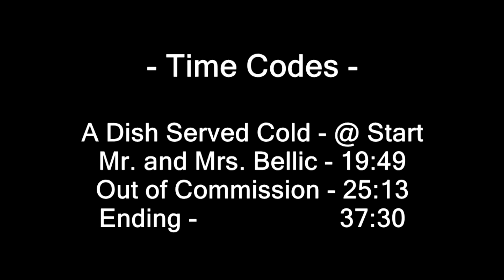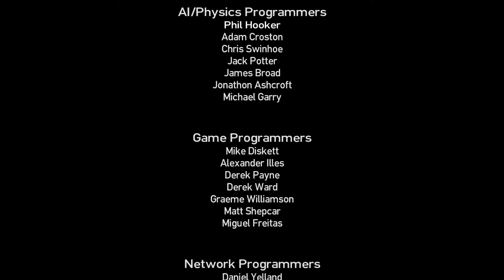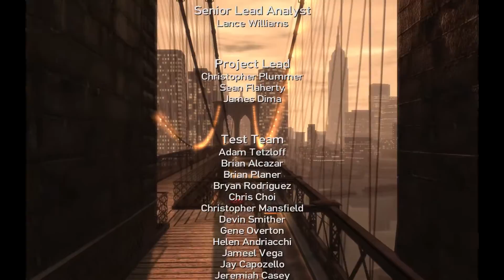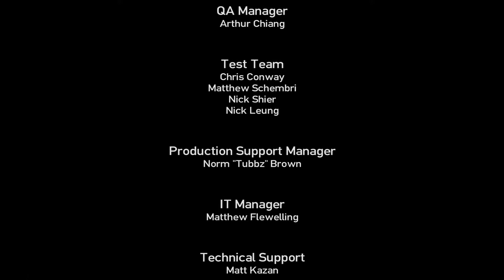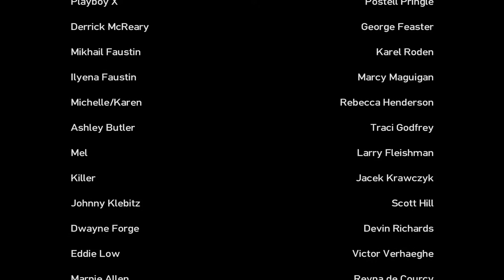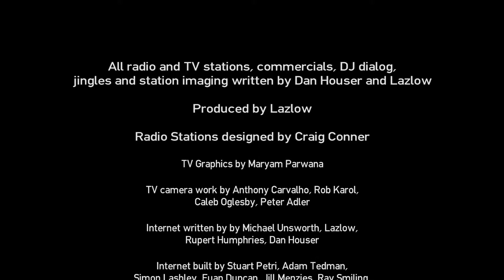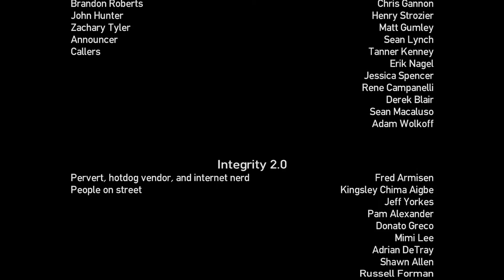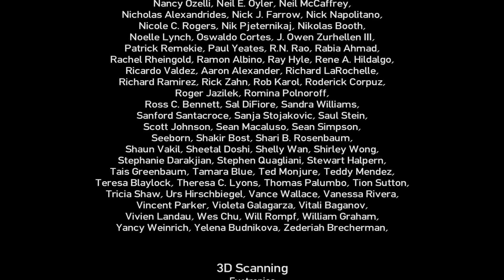Grand Theft Auto IV (PC) "Revenge" Missions & Ending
The final chain of missions regarding the "revenge" plot and ending to Grand Theft Auto IV on PC via Steam. Time codes are as follows:
A Dish Served Cold - 1:30
Mr. & Mrs. Bellic - 19:49
Out of Commission - 25:13
Ending - 37:30